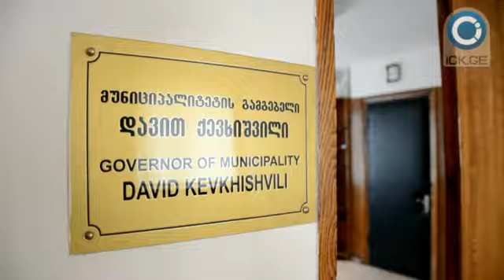„ყვარლის გამგებელი უკნიდან მომეპარა და დამარტყა"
კახეთის საინფორმაციო ცენტრი - „ქართული ოცნების" წევრი ბაკურ სესიაშვილი ყვარლის მუნიციპალიტეტის გამგებელს დავით ქევხიშვილს ფიზიკური შეურაცხყოფის მიყენებაში ადანაშაულებს. მომხდარს თვითმხილველები ადასტურებენ. გამგებელი ბრალდებას უარყოფს.